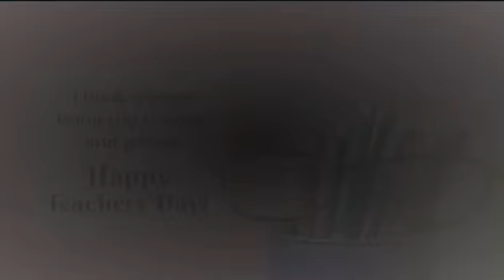Aye Khuda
Song : Aye Khuda Mujhko Bata
Album : Paathshaala (2010)
Singer : Salim Merchant
Musician : Hanif Sheikh
Lyricist : Hanif Sheikh

Hello everyone!
Tried to sing this wonderful composition Hanif Sheikh Sir. Need your support.